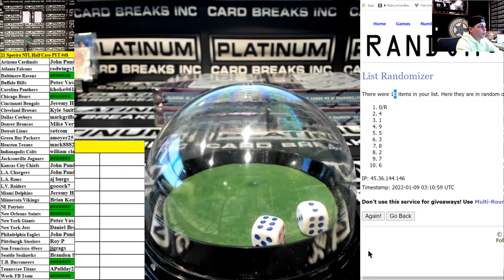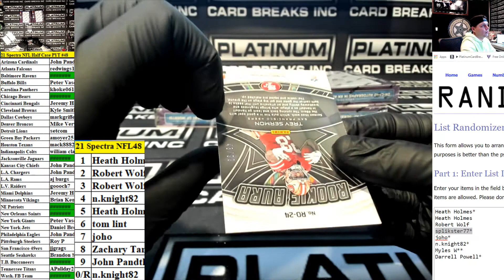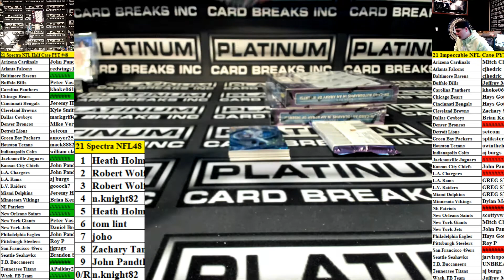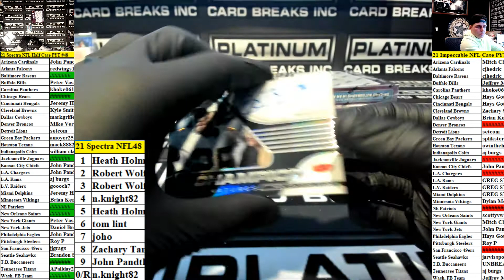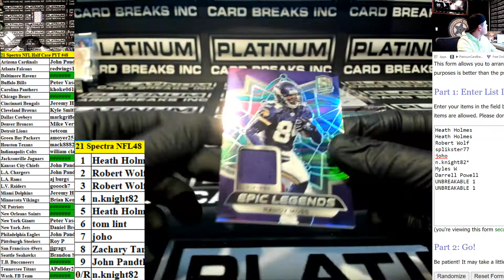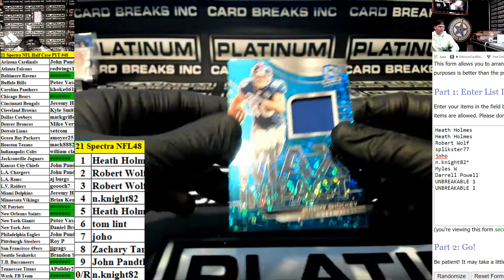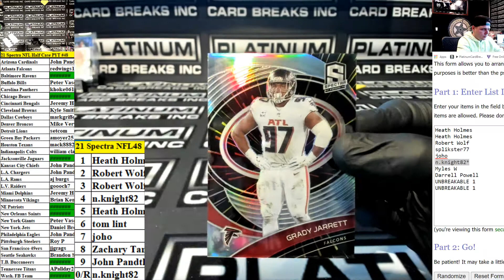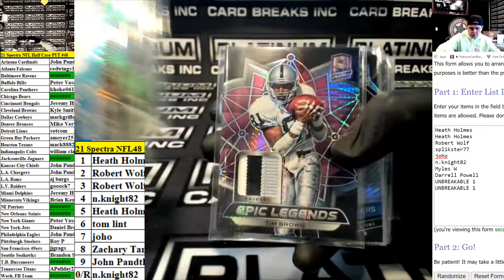2021 Panini Spectra Football 4 Box Half Case Pick Your Team #48